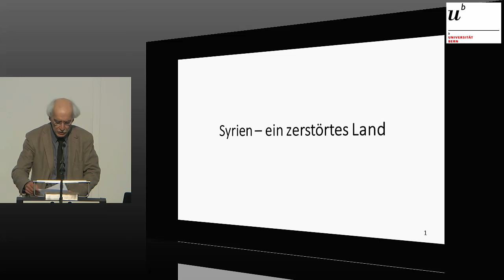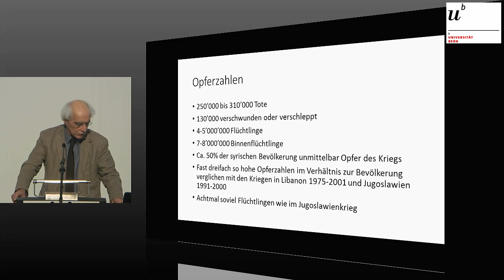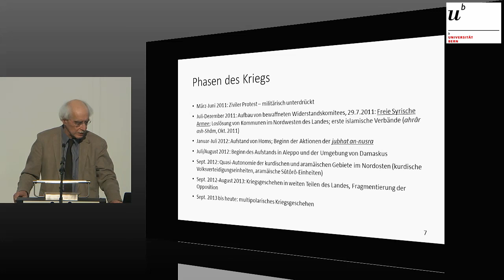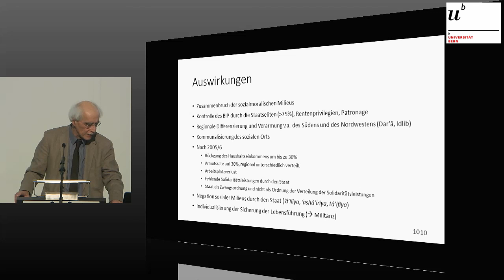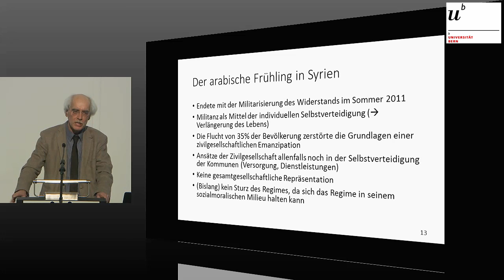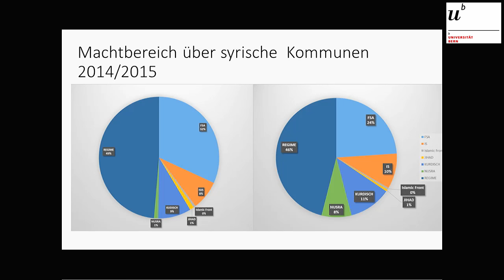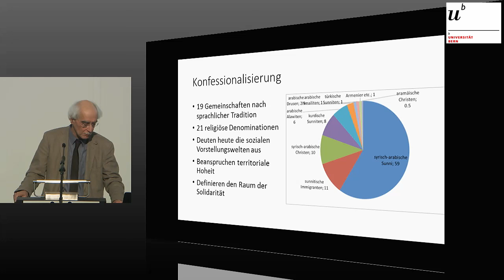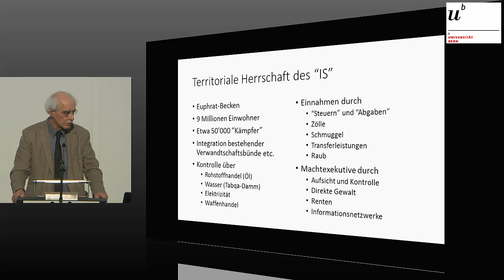Syrien – Kulturland und Kriegsgebiet: Referat Prof. Reinhard Schulze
Syrien – ein zerstörtes Land

Seit Sommer 2012 ist fast ein Drittel der syrischen Bevölkerung aus dem kriegszerstörten Land geflohen. Der Bürgerkrieg hat die Lebensgrundlage von mehr als der Hälfte der syrischen Bevölkerung zerstört. Noch im Frühjahr 2011 hatten grosse Teile der Bevölkerung in friedlichen Demonstrationen ihren Wunsch nach Freiheit, Gerechtigkeit und Demokratie zum Ausdruck gebracht. Doch das Regime reagierte mit massiver Gewalt auf die zivilen Proteste, der über 3'000 Menschen zum Opfer fielen. In vielen Orten gründeten sich daraufhin kommunale Verteidigungskomitees. Die Unnachgiebigkeit des Regimes radikalisierte den Widerstand und setzte den gesellschaftlichen Konsens aufs Spiel. Nutzniesser waren vor allem ultraislamische Kampfbünde, die seit dem Winter 2012/2013 eine Hegemonie über die Widerstandsgruppen zu erringen suchten.

Inzwischen ist das Land in eine Vielzahl lokaler Herrschaften zerfallen. Das Regime kontrolliert nur noch knapp ein Viertel des alten Staatsgebiets. Doch was waren die Gründe für den Zerfall des Staats und der Gesellschaft? Warum haben die ultraislamischen Kampfbünde wie die Nusra-Front oder der «Islamische Staat» ein solches Gewicht bekommen? Welche Rolle spielen die wachsende Konfessionalisierung und Internationalisierung des Konflikts? Und was für eine Zukunft hat ein kriegszerstörtes Land, aus dem bald die Hälfte seiner Bevölkerung geflohen ist?